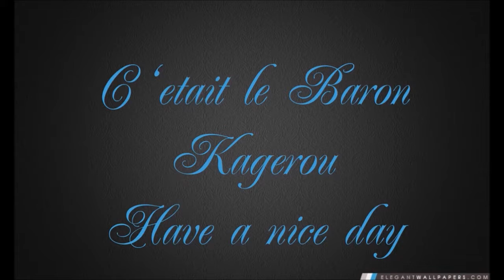Review Mastodon Battle Zord Power Rangers Movie + Remerciements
Je remets la vidéo sur le Mastodonte du film Power Rangers après l'avoir modifiée suite a la suppression de la première par YT